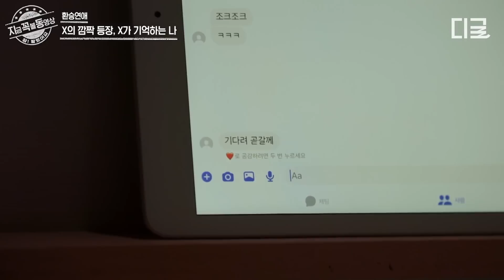[환승연애2] "너 지금 나 미워?" 서로가 뭘 해도 좋았던 시절을 함께 보낸 희두X나연💕 그리고 그들이 헤어지게 된 이유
TVING 대유잼 영상은 나중에 보면 늦는다! 지금 꼭! 볼 동영상